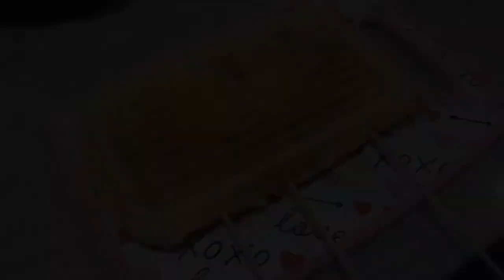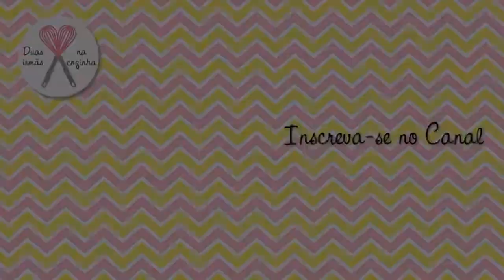CREPE FEITO EM CASA NA SANDUICHEIRA | IDEIA PRO LANCHE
Oi Docinhos, tudo bem com vocês?

O vídeo de hoje é uma ideia deliciosa pro lanche... e criança e adolescente conseguem fazer tranquilamente!!! Pois só usa a sanduicheira (mesmo assim tem que tomar cuidado e pedir a autorização dos pais hein!!!)

Vamos pra receita?

INGREDIENTES 👇🏼

1 ovo
1 xícara de leite
2 colheres de sopa de óleo
1 pitada de sal
1 xícara de farinha de trigo
1 colher de sopa ou uma tampinha de fermento em pó

Recheio:
Presunto e Queijo
Mas você pode fazer o de sua preferência, só queijo, frango com catupiry, Nutella com Banana ou Morango, Brigadeiro...

Conforme mostrado no vídeo

Espero que vocês tenham gostado e até o próximo vídeo!!!

Beijinhos,
Bia e Rafa
Duas irmãs na cozinha